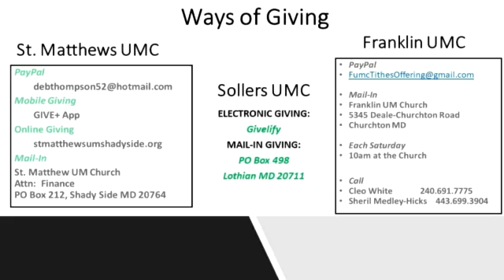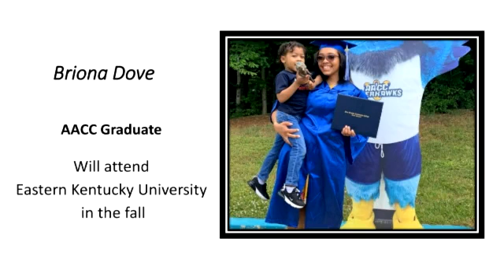July 25, 2021-Sermon Title: "Neighborly Love Redefined"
Pastor - Rev. Marvin R. Wamble
Assistant Pastor Shirlette Boysaw
Scriptures – Leviticus 19:16-18 and Matthew 22:34-40